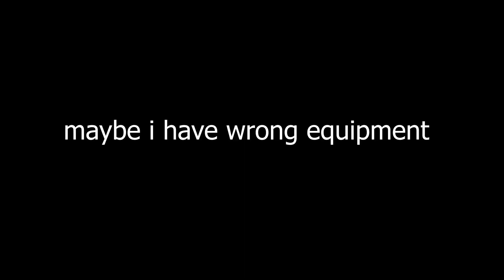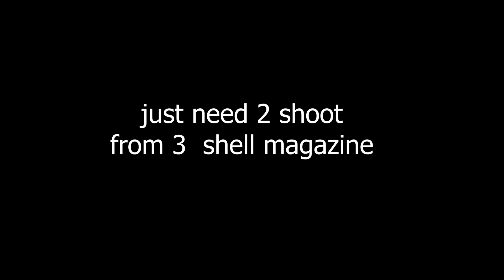How to Ammorack Leopard 1 || World Of Tanks Blitz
WoT Blitz 2021
world of tank blitz

world of tanks blitz indonesia
gamer indonesia